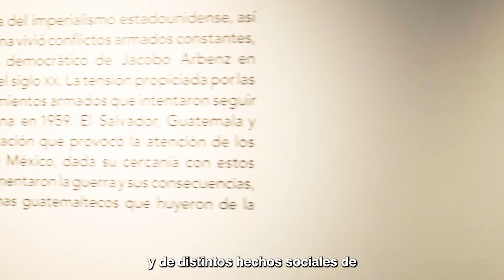Cachitos de México: 30 Aniversario del Centro de la Imagen 📸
Con el SorteoZodiaco No. 1658, celebramos el 30 Aniversario del Centro de la Imagen, un espacio singular que es un logro para la comunidad fotográfica por tener un espacio donde han presentado exposiciones individuales de distinguidos personajes de distintas partes del mundo.

Disponible en alegrialoteria.com o con tu billetero.